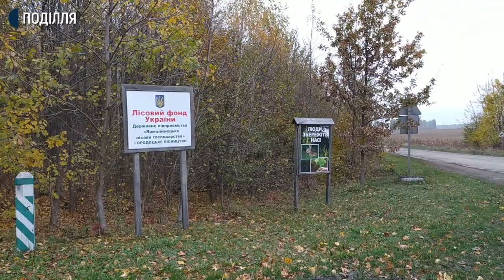На Хмельниччині стартує сезон полювання на хутряного і копитного звіра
На Хмельниччині сьомого листопада відкривається сезон полювання на хутряного і копитного звіра. Про це Суспільному повідомив головний мисливствознавець обласної організації Українського товариства мисливців і рибалок Володимир Стойко.